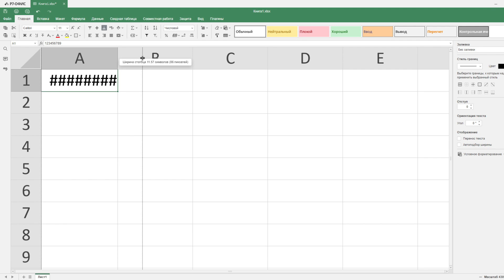Как убрать Решетки в редакторе таблиц Р7-Офис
В данном видео вы узнаете как решить проблему если у вас вместо чисел отображаются решетки (хэштеги).

Р7-Офис – это профессиональный офисный пакет инструментов для дома, компаний, государственных и образовательных учреждений! Русский офисный пакет, аналог Microsoft Office. Пакет офисных программ входит в реестр разрешенного ПО.